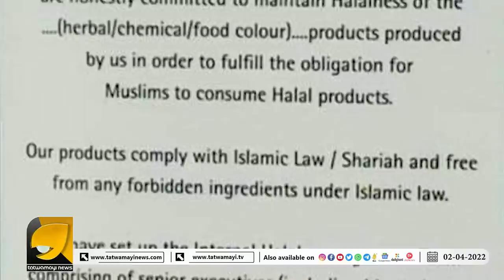ഹലാൽ അത്ര നിഷ്ക്ളങ്കമല്ല എന്ന് ഹിമാലയ ഉത്പന്നങ്ങളും തെളിയിക്കുന്നു | HIMALAYA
ഹലാൽ വിവാദത്തിൽ പെട്ട് ഹിമാലയ കമ്പനിയും, ഉത്പന്നങ്ങൾ ബഹിഷ്ക്കരിച്ച് ഒരു വിഭാഗം | HALAL